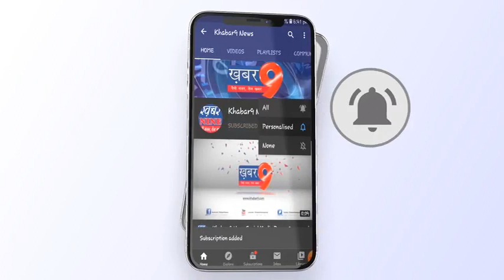ट्रक ड्राइवर की हत्या कर शव फेंके जाने की आशंका